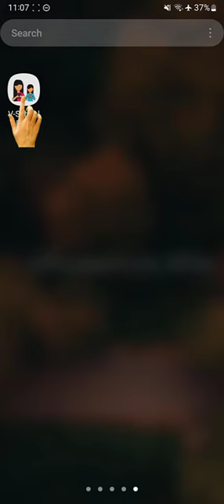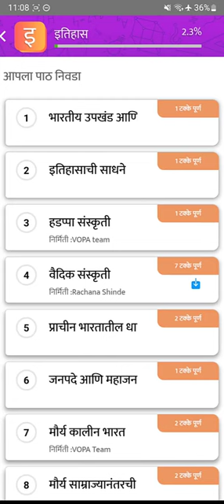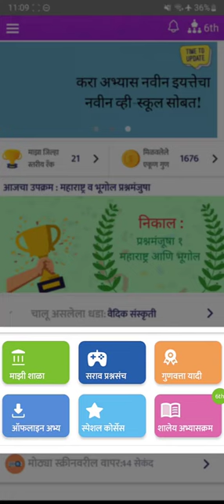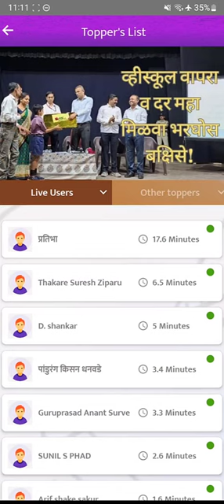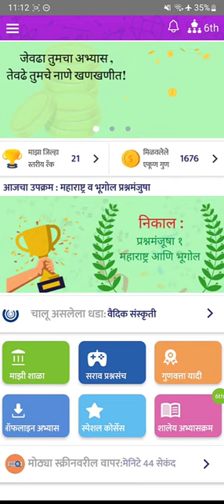V-School App version 1.4.0 Demo in Marathi: July 23